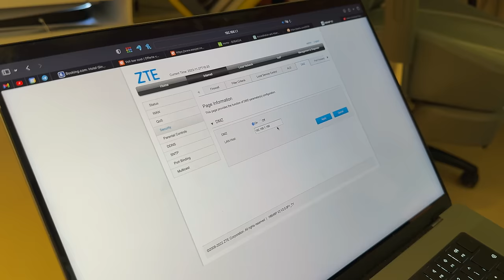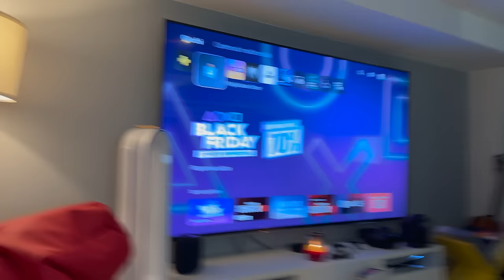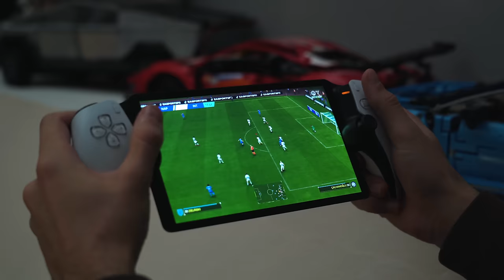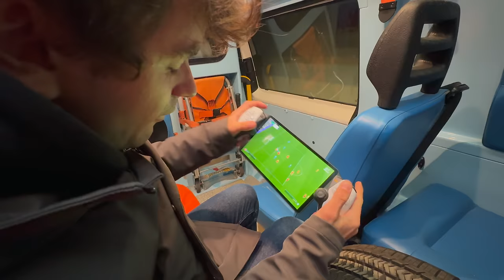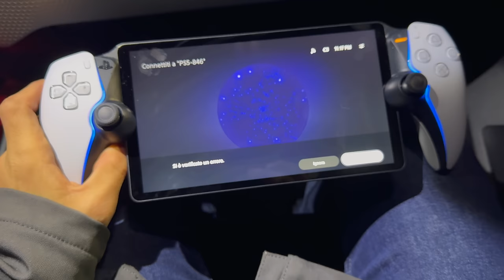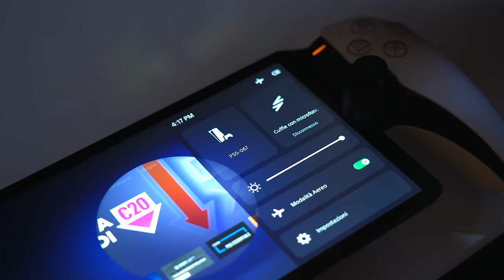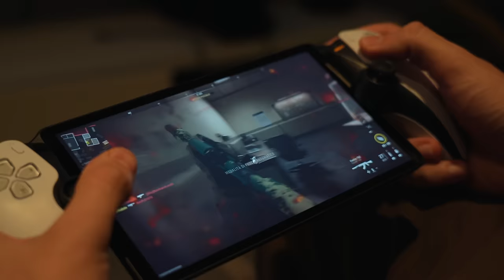Tutta la verità sulla PLAYSTATION PORTAL...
Dopo una serie di problemi tecnici e di connessione, nonchè di scleri e tentativi falliti, ecco il video della "console" portatile più discussa delle ultime settimane: la Playstation Portal. Sulla carta un prodotto molto interessante, un dispositivo portatile che però sfrutta la potenza della Playstation 5. Ma come funziona e soprattutto ha senso al giorno d'oggi?